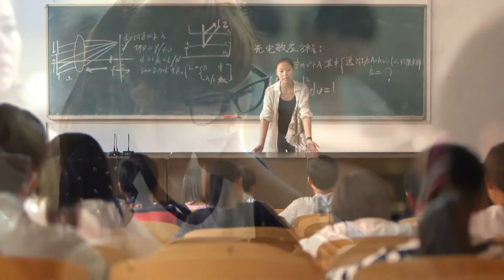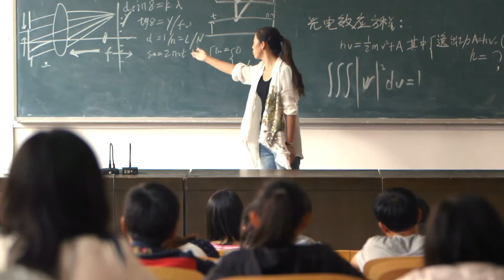妻子撞見丈夫和小三，不哭不鬧輕蔑一笑：男人給你了，正好我也玩兒膩了！ 04#我怀了你的孩子